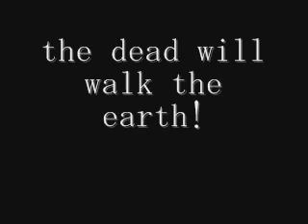Resident evil movie - Resident evil Remake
When it does not fit more dead in hell, they will come to earth